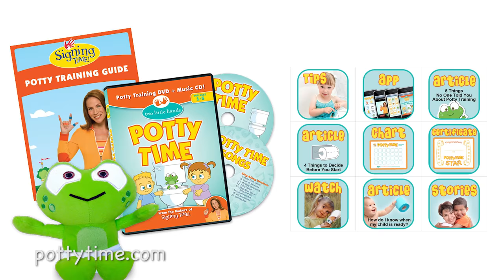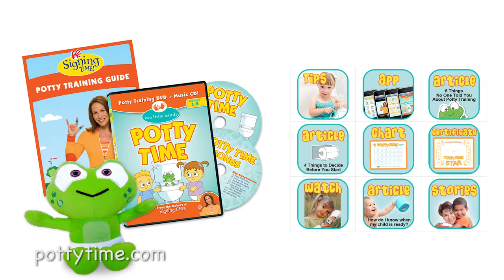Potty Training Video for Toddlers to Watch | Potty Training Songs | Toilet Training DVD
Here is a great potty training video for toddlers to watch!